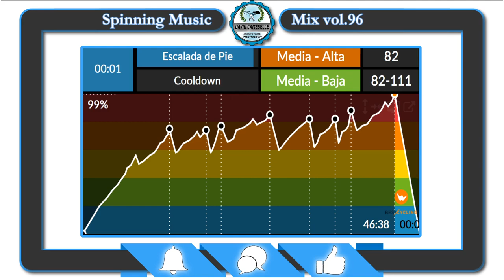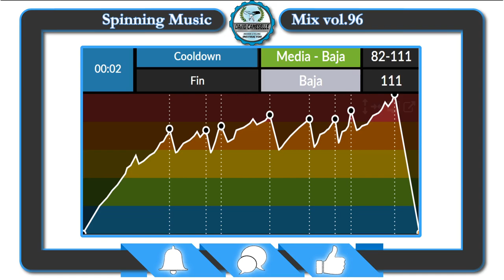🚴Spinning Music Mix vol.96 🎼 Psytrance Ciclo Indoor Session 🚴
Tracklist

1.   SOS - Avicii (NCS Fanmade)
2.   Party Shaker - R.I.O. ft. Nicco (DawidDj x ReCharged Bootleg)
3.   Whenever, Wherever - Shakira (HBz Remix)
4.   Believer - Imagine Dragons (NIRIX Remix)
5.   Good On You - Krewella & Nucleya (SUBMERSIVE Remix)
6.   Exodus - Bob Marley (Frogg Remix)
7.   Angels -Robbie Williams (HBz & Bitshakerz Hardstyle Remix)
8.   Diamonds - Rihanna (Osirix Remix)
9.   Light Em Up - Fall Out Boy (Complex Side & Ritter Remix)
10. Estoy un Poco Loco - Vinix ft. Black Voice
11. Ammunation - D-Tunez (GTA San Andreas Commercial Remix)
12. Wake Up - Juan David Ávila (System of Loudness & Freshtuff Hardstyle Remix)
13. Moonlight Shadow - Groove Coverage (Inquisitive & Weaver Remix)

ciclo indoor, spinning, indoor cycling, music, happy hardcore, training, workout, fitness, indoor cycling, bestcycling, full class, 2020, hardstyle, clase de ciclo Indoor, clase de spinning, , best indoor cycling music, hardstyle, psytrance, gta,